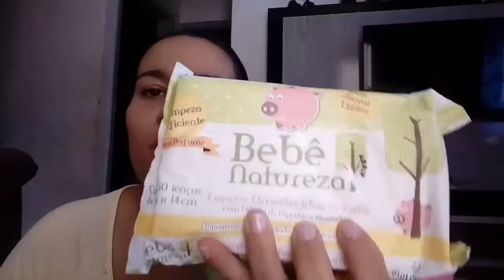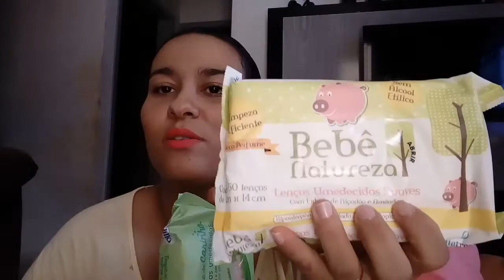Carinho via correio 😍📭michele Gomes /Diário da Valentina 😍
Olá meus amores hoje venho com um vídeo muito especial que é de carinho via correio de uma amiga muito especial para mim 😍 quem não conhece o canal dela vamos la conhecer 👇